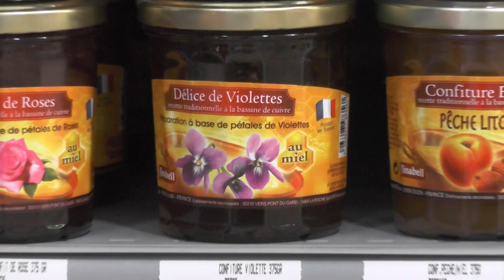Jardinerie VILLAVERDE Rocchietta Fréjus 11 décembre 2016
visite de la jardinerie .vente de chiots ce weekend .